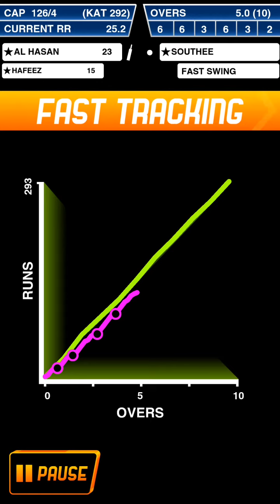Stick Cricket Super League Division 1 final almost 300 runs captain almost 200 not out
because of recording some shot are not properly connected with bat